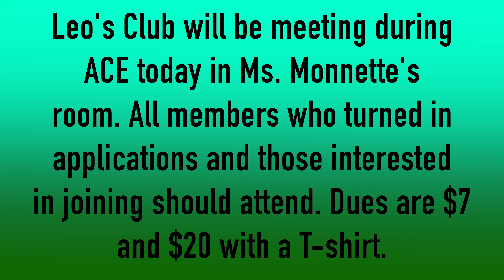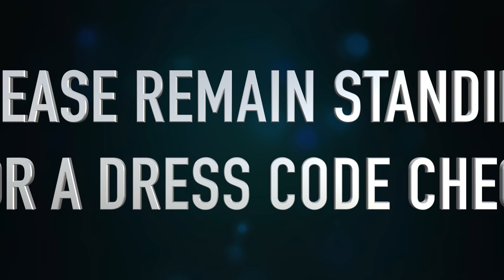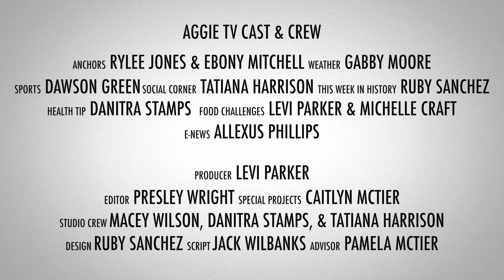Aggie TV 9/20/2016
This is your daily dose of Aggie TV! Enjoy! Today's Cast: Ebony Mitchell and Gabby Moore.